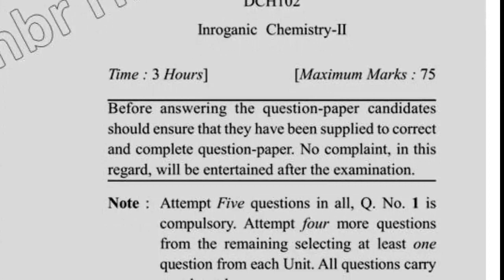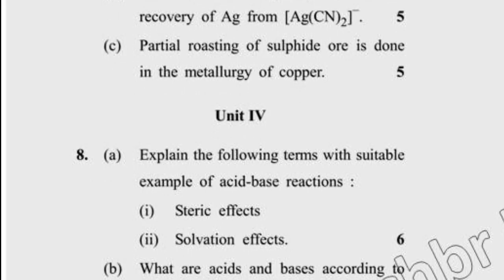Dcrust MSc Chemistry 2nd Sem Inorganic Chemistry Question Paper